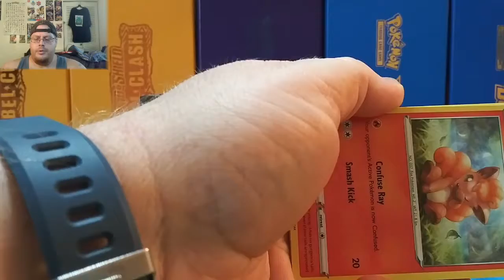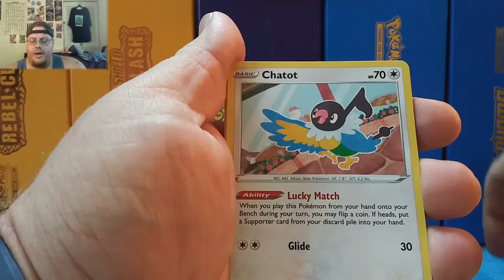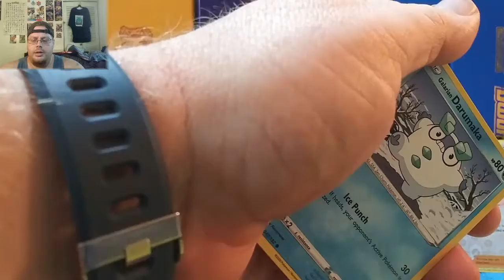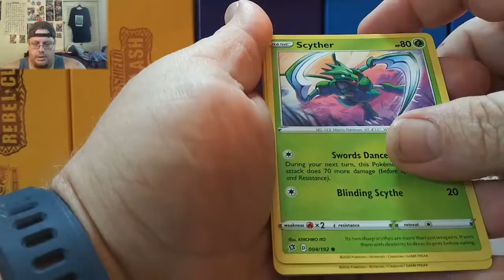Two Pack Tuesday Ft Pokemon Sword & Shield: Rebel Clash Pack Opening!!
Whats up everybody today's episode of Two Pack Tuesday is featuring two packs of Pokemon Sword & Shield: Rebel Clash. Check it out!!